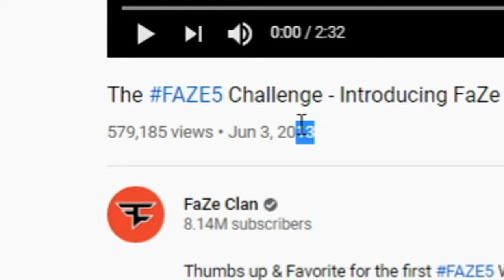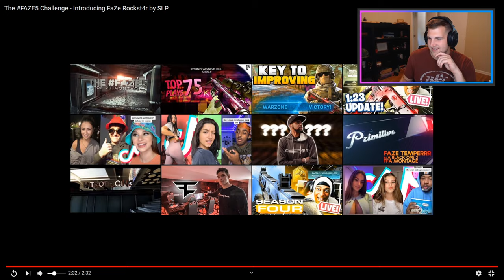Rockst4r Reacts to Introducing FaZe Rockst4r by SLP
Had Rockst4r on the podcast and we watched his introduction to FaZe video. We talked a bunch about FaZe5, CoD3, and More. Expect more videos to come in the future!